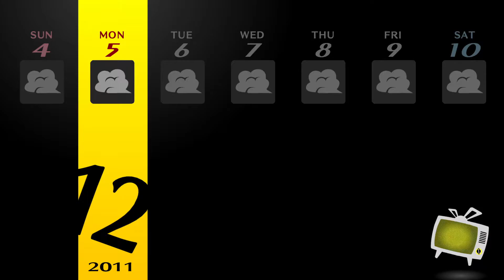Persona 4 Golden - Episode 95 - True Culprit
In this series we will be playing thorough Persona 4 Golden which just released on Steam.  I played the original Persona 4 on PS2 but never had the chance to play the "Golden" version which was released on PS Vita.  So while I am familiar with the primary events of the original game, I am blind to the new additions to the Golden version.